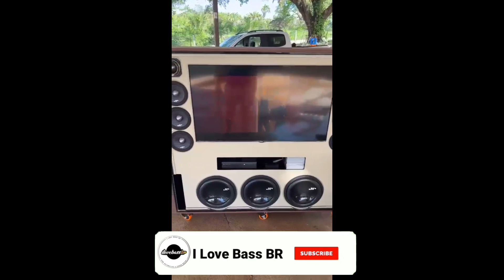CAIXA RESIDENCIAL COM TV DE 43 POLEGADAS, 3 SUBWOOFERS E 6 MÉDIOS FULL JP ÁUDIO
● Envie vídeos do seu som pra gente no WhatsApp